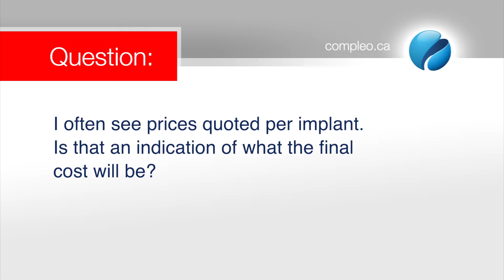Dental Implant Cost (Toronto, GTA) | Vitality Dentistry by Dr. Raj Singh